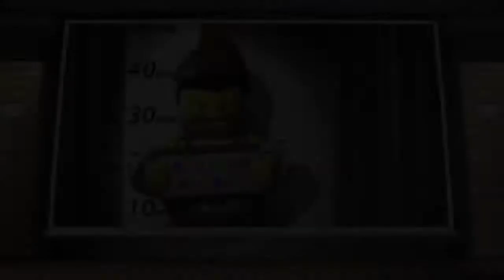Grand Theft Auto Lego 😍​​😲🤩​​😲😍​​😲🤩​😃​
LEGO CITY UNDERCOVER (FULL GAME) WALKTHROUGH [1080P HD]
Join the Chase! This first official trailer for LEGO CITY Undercover introduces Chase McCain, a police officer who goes undercover and dons multiple disguises to hunt down the notorious – and recently escaped – criminal, Rex Fury, to put an end to his city-wide crime wave.
Join the Chase! In LEGO® CITY Undercover, play as Chase McCain, a police officer who's been tasked with going undercover to hunt down the notorious - and recently escaped - criminal Rex Fury and putting an end to his city-wide crime wave. With two player co-op, friends can explore the